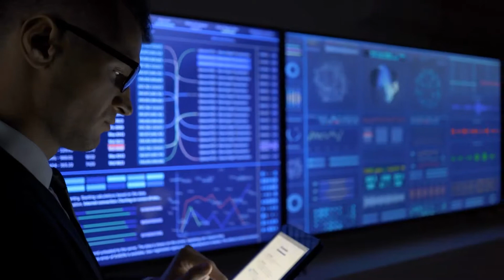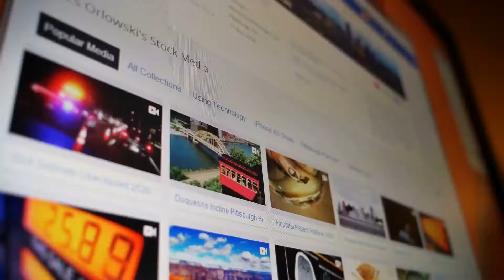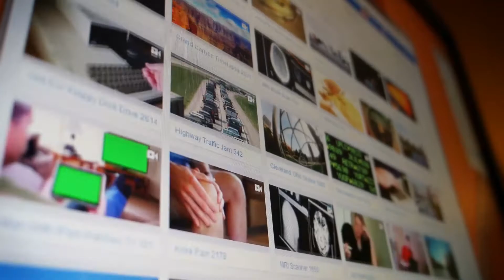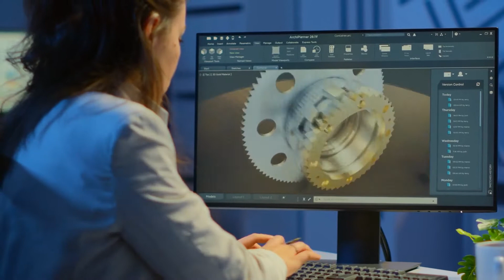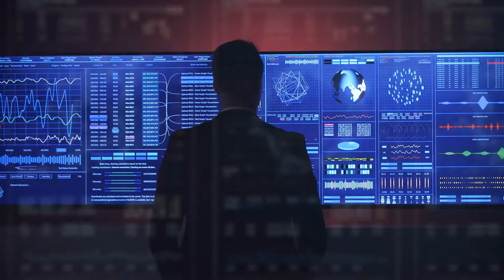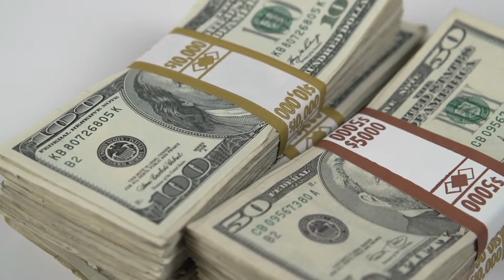Tech Capitals of The World You NEVER Knew About!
Welcome back to Tech Craze. For the channel today, we are going to showcase Tech capitals of the world you never knew about. Northern California’s Silicon Valley is still the pinnacle of the tech industry. However there are a bunch of tech hubs around the world that are starting to replicate Silicon Valley work of success.

The UK tech scene is starting to heat up. The government is sending a great amount of funds for its Tech City Investment Organization. Meanwhile, Israel has Silicon Wadi and Tel Aviv. Stay in touch in today’s video as we feature the Tech capitals of the world you never knew about.